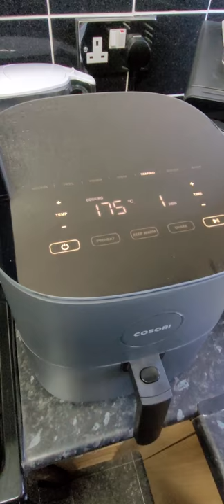Cosori air fryer - Somon cu cartofi natur ! rezultat final